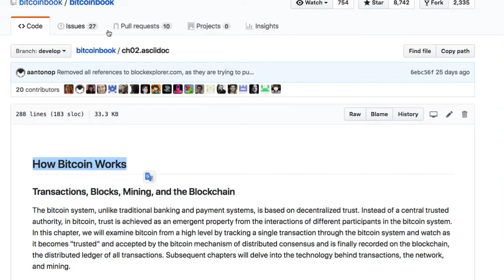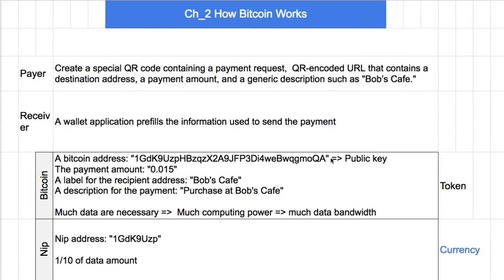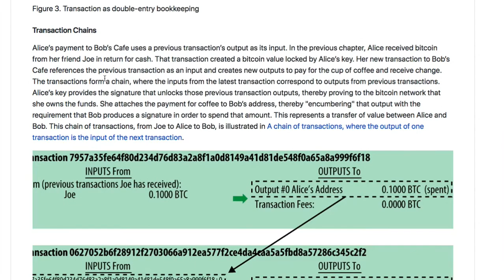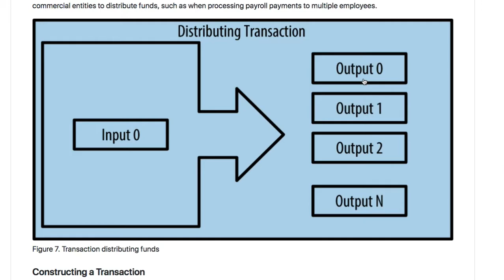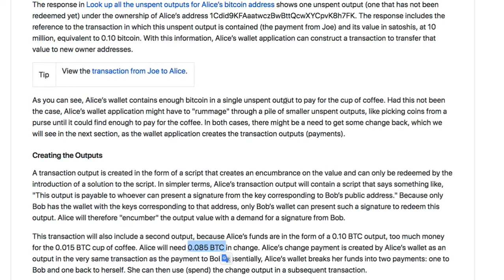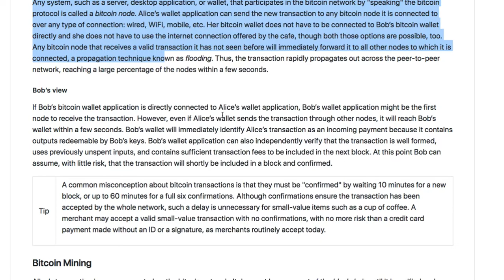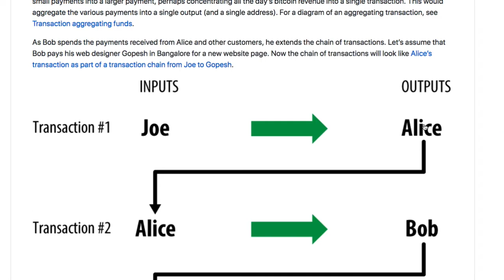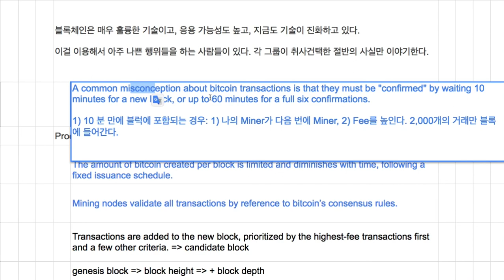블록체인 중급 03 - [Ch_2] How Blockchain Works